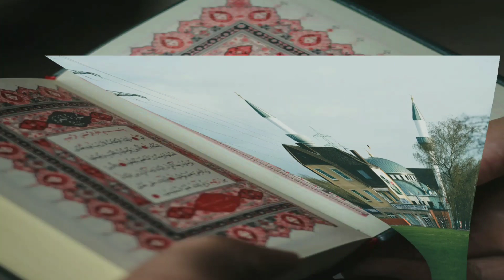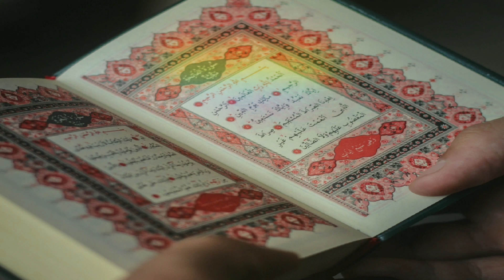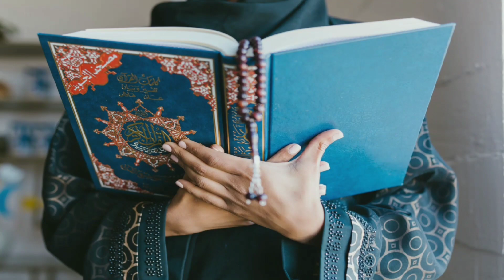নবীজি বলেছেন মানুষ আমার ভেদ আমি মানুষের ভেদ এর রহস্য কী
Welcome
My channel
Real Truth

Dear friends, you will know from this video, the Holy Prophet said that I am different from people, people are different from me, what is the secret of this saying?  You can also know the spiritual analysis of this word.

songCast, lnc.(on behalf Noor Chahal)